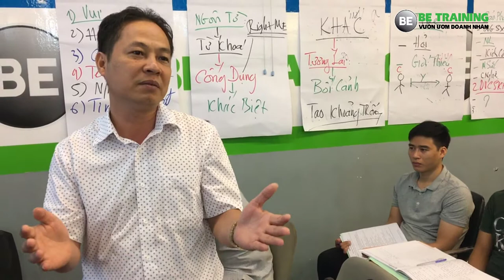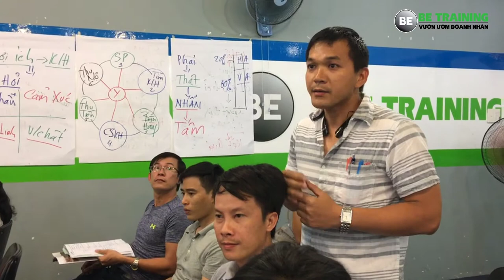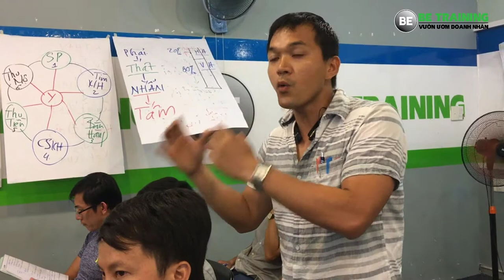Khởi nghiệp kinh doanh online - Cảm nhận lớp Sales Rich - [BeTraining - Nguyễn Thái Duy] - bài 145